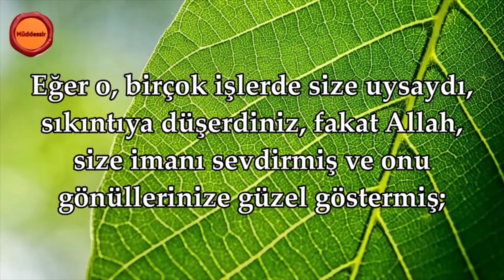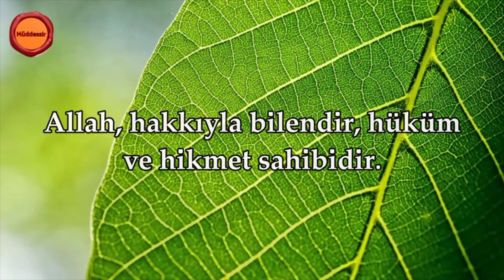EY İMAN EDENLER!, | HUCURAT SURESİ 6-8.AYET